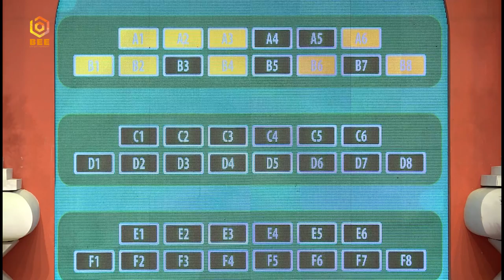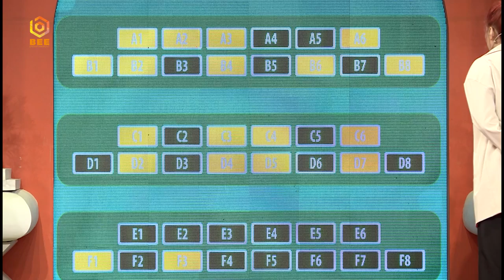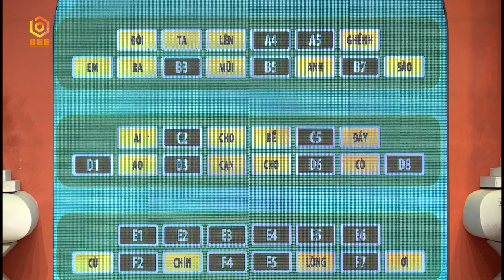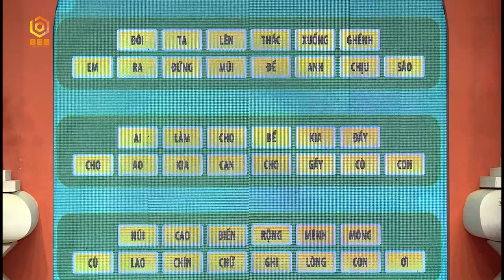SAO HAY CHỮ TẬP 23 FULL | Chị đại Thu Thủy tức "NỔ PHỔI" vì bị Baggio CÀ KHỊA GIÀ ngay sân khấu